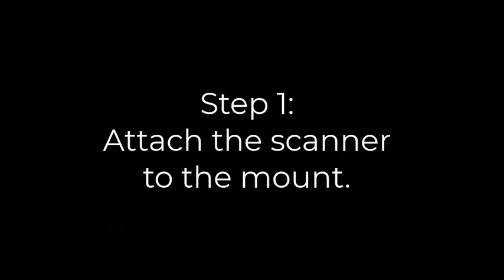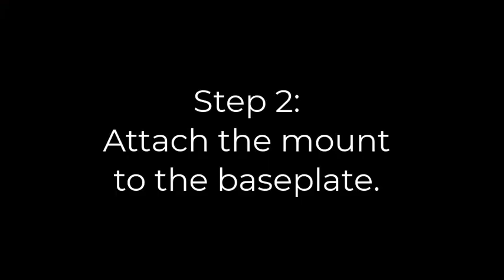How to attach the Matrix barcode scanner to the Evolution mount and baseplate (short video)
This short video shows how to attach the Matrix barcode scanner mount to the Evolution baseplate. This scanner mount is specific to the DoseStix dosimeter.

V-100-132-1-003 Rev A